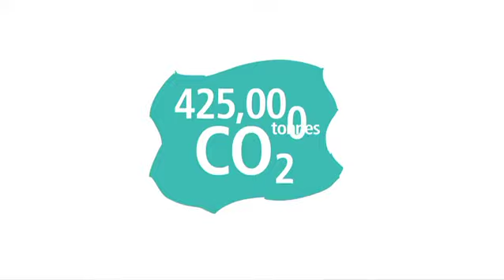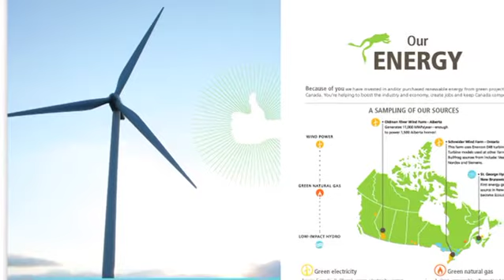Introducing the Bullfrog Power Progress Report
Bullfrog President Tom Heintzman introduces the first Bullfrog Power Progress Report!

Check out the difference the bullfrogpowered community is making for the environment.